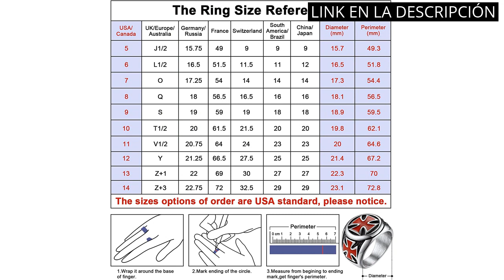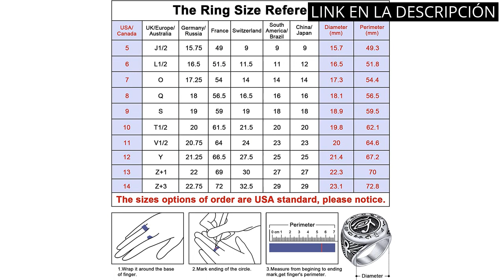【Anillo sello redondo】Los 4 Mejores Anillos de Sello Redondo: ¡Descubre el Perfecto para Ti! ?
✋  Aquí están los 4 mejores anillos de sello redondo: ¡descubre el perfecto para ti! disponibles en el mercado.

??? ENLACES DE COMPRA ANILLO SELLO REDONDO ???

1) FaithHeart Anillo Cruz de Caballeros Templarios Anillo Hip Hop Acero Inoxidable 316L de Hombres Joyería Espiritual de Protección

2) Amazon Essentials - Anillo redondo de plata de ley chapada en oro de 14 quilates o rodio

3) FaithHeart Anillo de hombre para hombre, anillo de horus, anillo de ojo egipcio, anillo de dedo con símbolo de runa en tamaños de anillo 54 a 72, anillo personalizado para amigos y marido

4) FaithHeart Ojo de Providencia Anillo Ancho Giratorio para Hombres Acero Inoxidable 316L Aojo Evil Eye Joyería para Anti-Ansiedad Anti-Estrés

00:00 - Intro
00:06 - 1) FaithHeart Anillo Cruz de Caballeros Templarios Anillo Hip...
00:43 - 2) Amazon Essentials - Anillo redondo de plata de...
01:15 - 3) FaithHeart Anillo de hombre para hombre, anillo de...
01:45 - 4) FaithHeart Ojo de Providencia Anillo Ancho Giratorio para...
02:22 - Outro